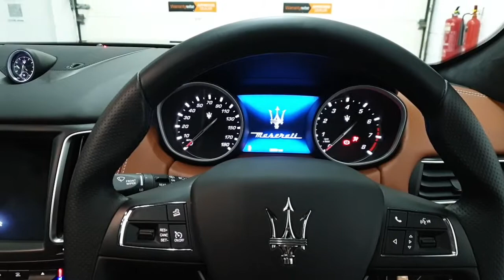Maserati Levante Granlusso - Exclusive Cars GB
Maserati Levante in Blu Nobile, luxury in all aspects.
From the premium 3 coat Pearl paintwork to the @zegnaofficial leather interior, this car does not disappoint.

We think this car looks beautiful, with its mesmerising sports coupe lines, the design reminiscent of its Italian heritage and other Maserati cars which have clearly been designed with not only brilliant form in mind but also to reflect an individual personality through the passion of its Italian designers. Labelled as a 5 door Ferrari by some, it sounds mellifluous thanks to the to the engine having the privilege of being built at the Ferrari maranello facility - the deep, esophageal snarl, so distinctly Italian, never gets boring!

The Granlusso specification raises the luxurious profile of this commanding yet elegant SUV even higher and includes the 3 coat blu nobile paintwork at a cost of circa £2600 , providing a wonderful compliment to the tan zegna fabric and leather interior, front bumper with chrome inserts, body colour side skirts, soft close doors, steel illuminated door sills. This is the facelift version, costing circa £80000 new, it has circa £5000 worth of options

Vehicle Specification
3.0L Petrol V6 - 345bhp
3 Coat pearl Paint Blu Nobile worth circa £2800
Chrome Pack
Body colour side skirts
Ermenegildo Zegna Silk and leather Edition interior - tan leather
Steel illuminated door sills
Dark mirror interior trim
Inox sports pedals
 20in Alloy Wheels - Efesto Miron Dark Design - Staggered,
Red brake callipers
Quad exhaust tailpipes
Air suspension
Rear Parking Camera
Over £75,000 Brand New
Panoramic Sunroof
Compulsory Package
Rear Laminated Privacy Glass